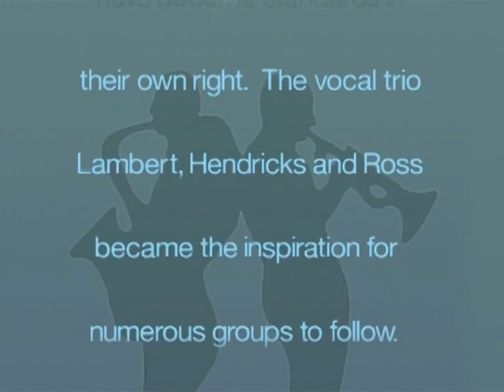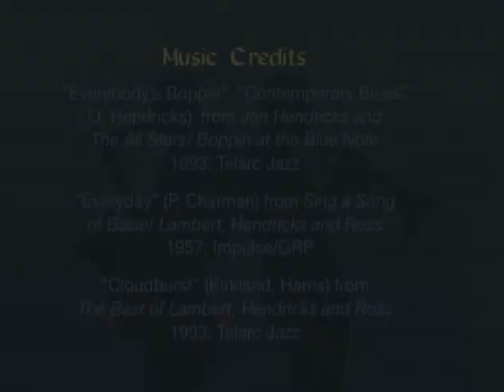Jon Hendricks part 1 Interview by Monk Rowe - 10/18/1995 - NYC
Vocalist/writer Jon Hendricks speaks about growing up in the Depression Era, working with Count Basie and Joe Williams, jazz and culture, and his feelings about race and humanity.